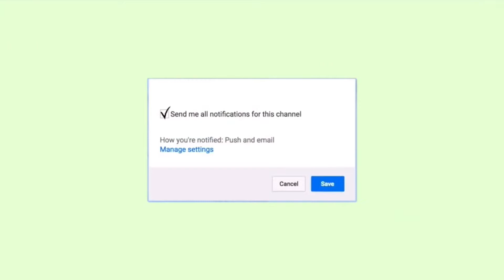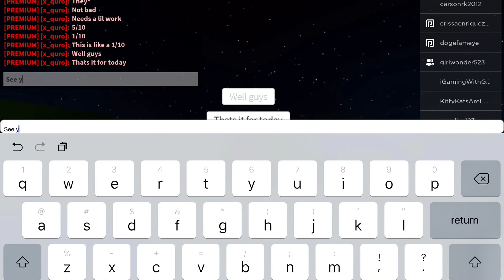Rating people’s houses in Bloxburg || Roblox Bloxburg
Hello guys! Sorry for not uploading that much I will try to upload more please give me video suggestions!⭐️⭐️⭐️🦋🦋🦋